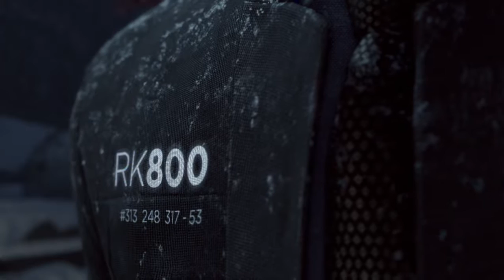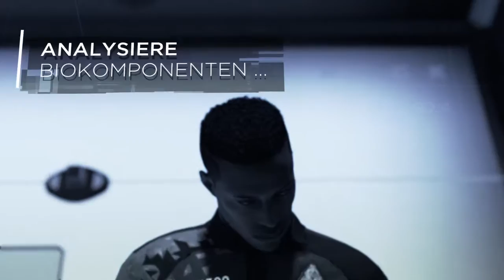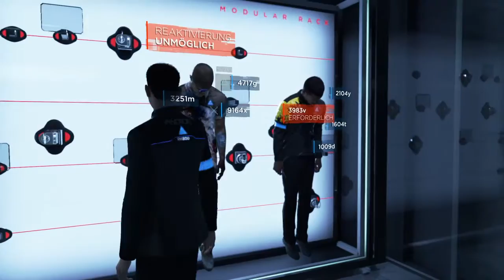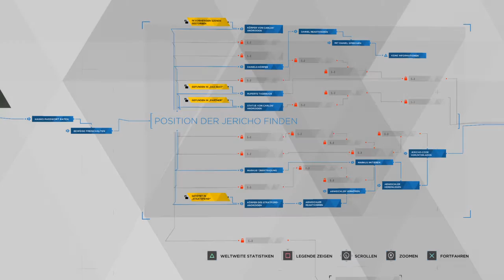Detroit Become Human Letzte Chance, Connor #26